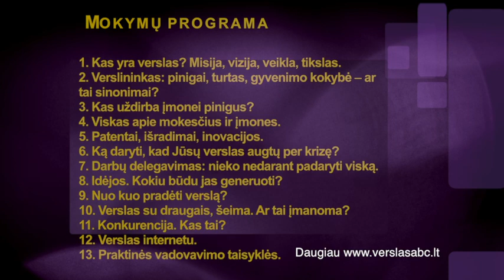Kaip aš pasitinku pirmadienius. Gyvos transliacijos įrašas.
Pradėk nuo idėjos. O tada verslo.